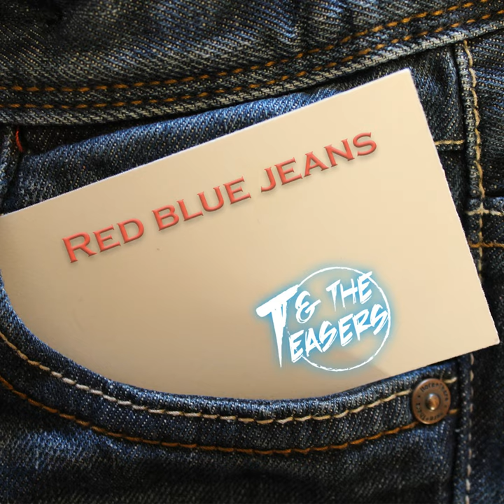Red Blue Jeans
Red Blue Jeans · T & The Teasers

Mixer: Kjell Lolax
Producer: T & The Teasers
Music  Publisher: Lars Pantolin
Music  Publisher: Kurt Rusk
Composer  Lyricist: Lars Pantolin
Composer: Lars Pantolin
Composer  Lyricist: Kurt Rusk
Lyricist: Kurt Rusk